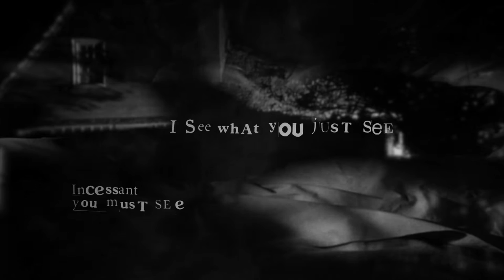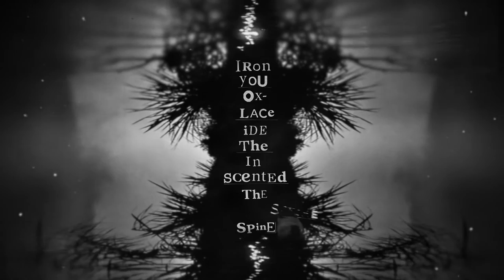The Night of the Hunter | Karl Culley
Song written and performed by Karl Culley.
Video created by Greig Johnson.
The Night of the Hunter appears on the album 'Stories Save Our Lives', released by Loose Wire Records, and is available

This video is a fan tribute. We hold no right to the visual material nor claim any credit for its production. All imagery content ownership remains with the proprietor of the original works, and no breach or infringement of rights is intended.